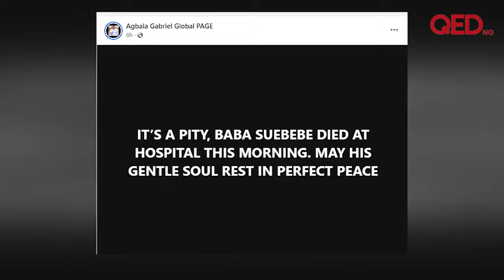Yoruba actor Sule Suebebe is dead one year after apologising to women he offended